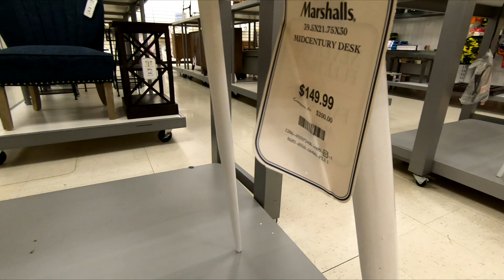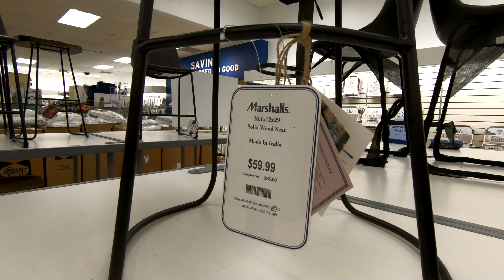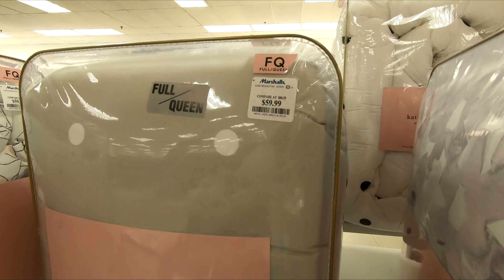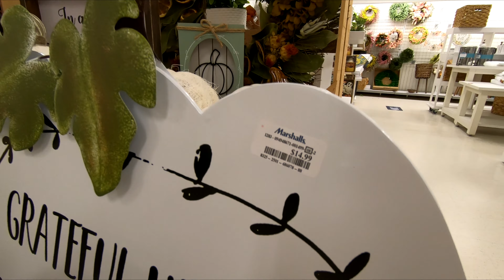MARSHALLS FURNITURE HOME DECOR DECORATIVE ACCESSORIES SHOP WITH ME SHOPPING STORE WALK THROUGH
CLOROX DISINFECTING WIPES ON AMAZON (75 CT EACH, PACK OF 3) PURELL ADVANCED HAND SANITIZER SOOTHING ON AMAZON Marshalls furniture and chairs and armchairs and home decor and coffee tables and consoles and fall decor and summer decor for fall 2020 and summer 2020 and marshalls marshallsshopwithme marshallsshopping marshallssummer shopping home furniture and this shop with me or come with me shopping store walk through at the store in Shrewsbury NJ or New Jersey which is like a Walmart or BJs or Costco or Big Lots or Sams Club or Target or IKEA or TJ Maxx and also Marshalls or HomeGoods and they also have home goods items like planters for plants and pots, furniture and chairs and baskets and tabletop decor, spring decorations and floral and flowers and vases and stem and stems and holiday seasonal decor and other items for the house to decorate and look nice and pretty and beautiful for spring time and summer and fall and winter and Christmas and filmed with my GoPro Hero 7 Black video camera and NJShoreBeachLife channel will have shop with me shopping store walk through videos from stores around the NJ or New Jersey shore area including Walmart, Target, IKEA, Home Goods, Marshalls, TJ Maxx, Burlington, Dollar Tree, Hobby Lobby and others and thanks so much for watching